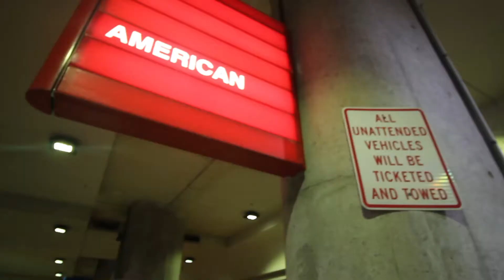Preparing to Return to China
My future is China - well let’s say Asia. This is why I called my blog and podcast Global from Asia (not China) - sure there is a risk of being in China. Many of my friends in America have reminded me the political risk of settling down in China as an American. To me, I’ll always (hopefully) have a home in Asia.